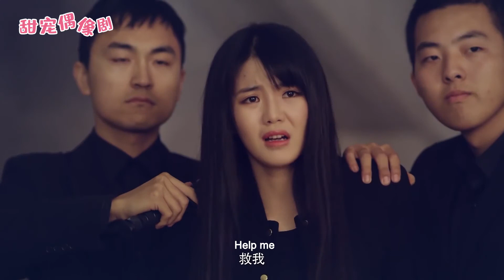霸道總裁1拳打翻10個綁匪，衝進去解救被綁灰姑娘，男友力爆棚！💕Chinese Drama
【劇情簡介】段飛與雲詩彤歷經磨難，終於喜結連理，但是在教堂舉行婚禮時，卻突然發現父親雲鼎失蹤了，不得已中斷婚禮去尋找雲鼎。眾人幾經周折終於找回雲鼎，但是雲鼎卻不肯透露自己失蹤的具體經過，讓段飛心生疑竇，雲鼎似乎在刻意隱瞞什麼。而冷鋒告訴段飛，有證據表明他父親的被害很可能與雲鼎有密切關係。正在段飛對於調查雲鼎之事一籌莫展猶豫不決的時候，弘鼎集團也遭遇前所未有的危機，瀕臨崩潰邊緣。而韓志明更是與父親韓元倉舊部聯合起來與雲詩彤作對。此時雲鼎意外死亡，段飛隨後不知所蹤。各種證據指向殺人兇手正是段飛……
 💓該視頻片段來源於電視劇  2NZCDTSGS2 34